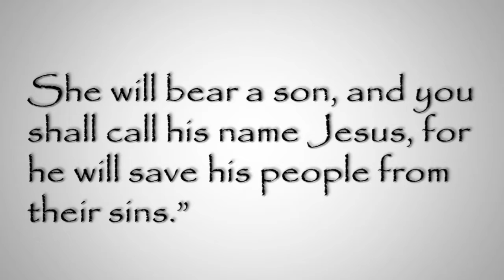A Closer Look At Christmas: Immanuel – God With Us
During Advent, Pastor BJ will be taking a closer look at Christmas. This week, he looks at what the Bible calls Immanuel, and how the true reason for the season rests on this divine truth.